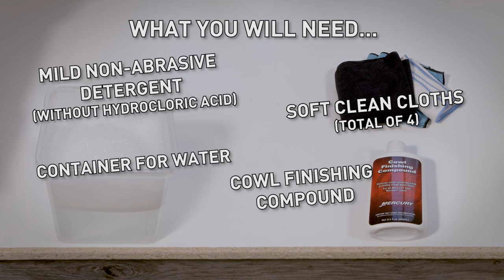Quick Tip: Engine Cowl Care for Outboards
Using the proper supplies is essential to keeping your engine clean and scratch-free. Follow along to see how you can keep your outboard clean.